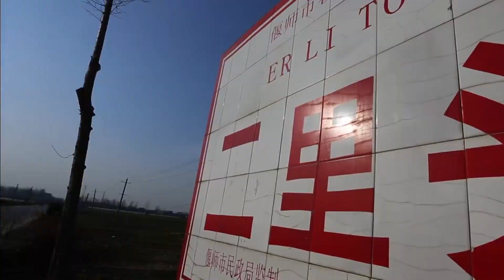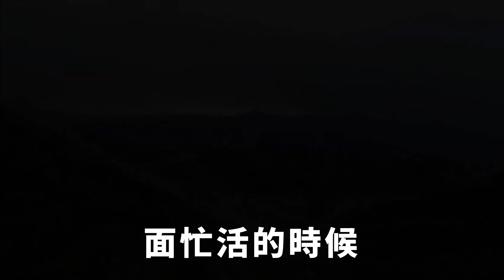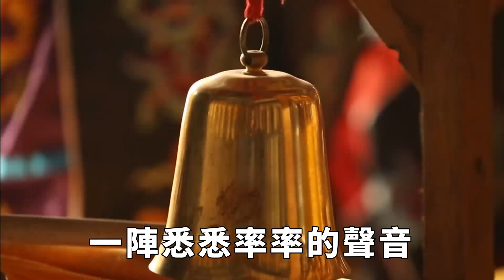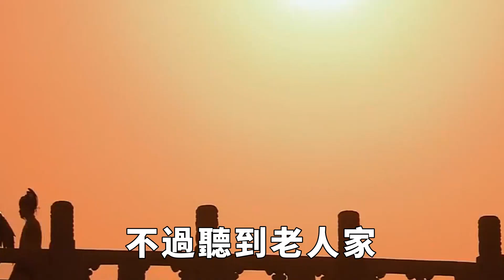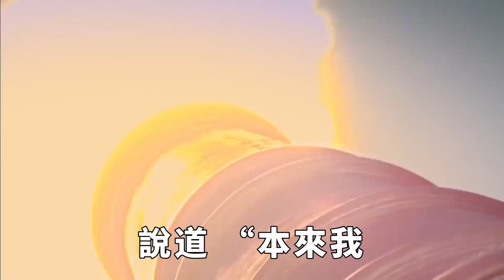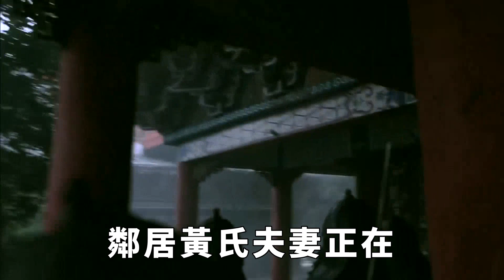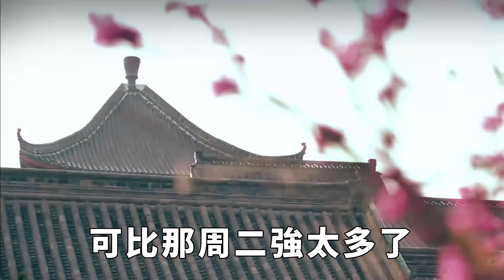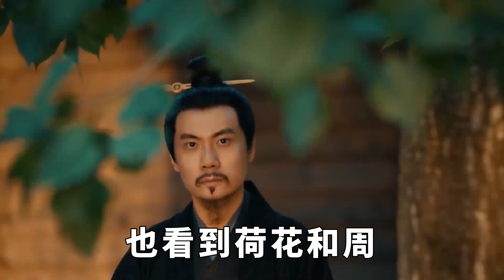民間故事：女子著急回家，路上遭蛇群攔路，老人說：它們是在救你【小豆知历史】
南宋年間，在一個叫大青安的鄉村，裡面住著一戶人家姓陳，男人陳老漢，女人李氏，還有一個女兒叫秋荷。 秋荷生的俊俏，可她卻不是李氏所生，她的親娘在她六歲那年溺水去世了。 後來她爹陳老漢就娶了現在的李氏。 李氏嫁進來後，卻沒有為陳老漢生一兒半女，就將秋荷視如己出，待秋荷如同親生女兒那樣地疼愛。 秋荷是個懂事善良的女子，後娘李氏對她的好，她也看在眼裡，記在心上，也會孝順李氏，比如主動幫忙做下家裡的活，替李氏分擔下。
等秋荷滿十六歲的時候，李氏為她尋了個好親事，對象是鎮上的小雜貨店的老闆週二。 秋荷嫁到鎮上後，就幫相公看店，平時很忙，就很少有時間看爹娘。